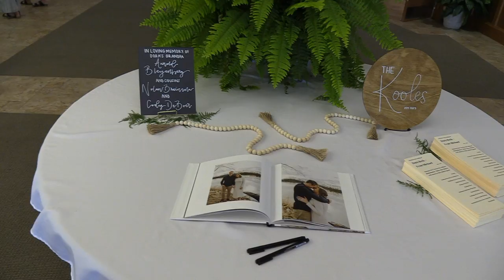Evan and Dora Koole. Wedding Trailer. July 2023.